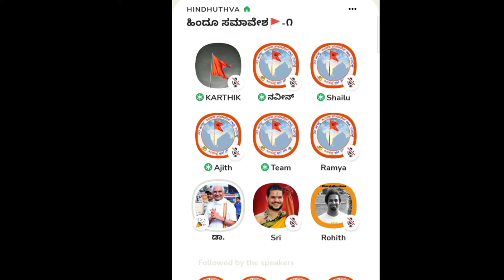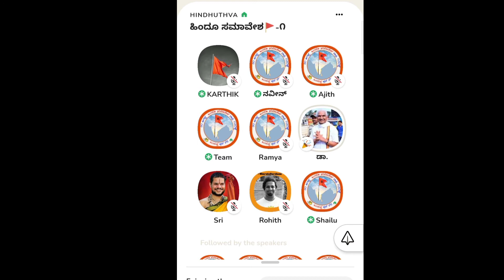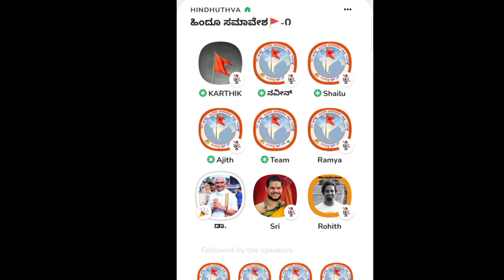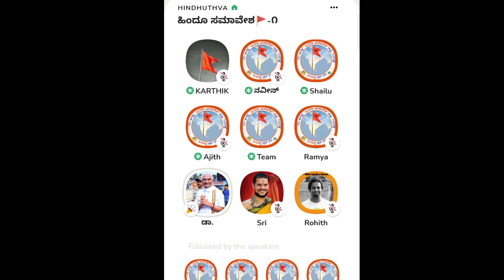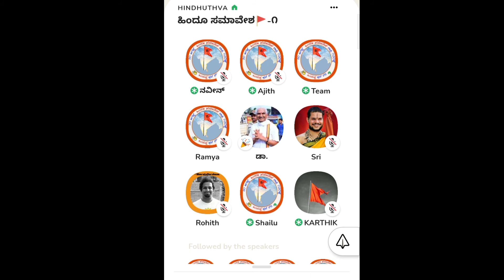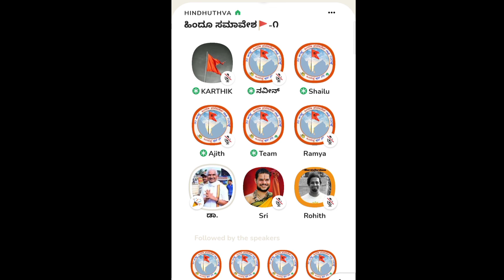Kalladka prabhakar bhat in clubhouse part-2 |, ಡಾ. ಕಲ್ಲಡ್ಕ ಪ್ರಭಾಕರ್ ಭಟ್ ಕ್ಲಬ್ ಹೌಸ್ ಸಂಭಾಷಣೆ ಭಾಗ -೨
ಡಾ. ಕಲ್ಲಡ್ಕ ಪ್ರಭಾಕರ್ ಭಟ್ ಅವರು ಕ್ಲಬ್ ಹೌಸ್ ನಲ್ಲಿ ಹಿಂದುತ್ವದ ಬಗ್ಗೆ ಮಾತನಾಡಿರುವ ಸಂಭಾಷಣೆ ಭಾಗ-೨